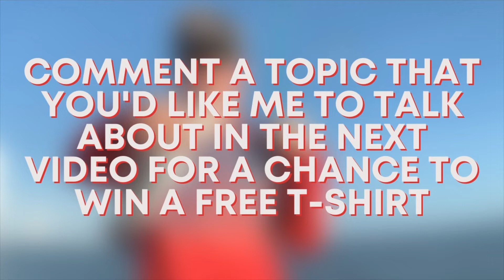Catch Trout QUICK! Trout Fishing UNDER BIRDS